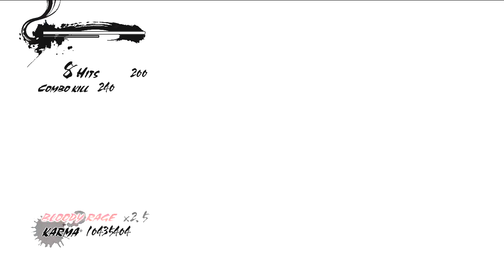Ninja Gaiden 3 Razor's Edge PS3 - Day 6 on Ultimate Ninja (Playthough)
Day 6
 from my Ultimate Ninja run ^_^

THX for watching and Enjoy ^_^

My Recording Set :

DVI to HDMI konverter
HDMI to DVI kabel
Optical Kabel for the Sound

A Tutorial Video From FredEFuego for the Elegato Game Capture HD !!!